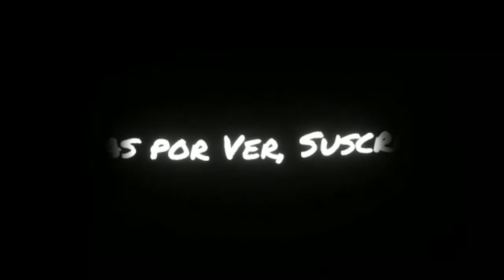MANTENIMIENTO DE ARRANCADOR DE UNA MOTO LINEAL